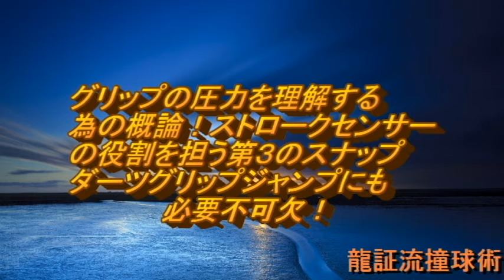【ビリヤード】第３のスナップ グリップの圧力概論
ゴルフでもよく言われるグリップはソフトに持て！卵を、、小鳥を、、等々
表現されてきたが、イマイチ説得力に欠ける表現で曖昧な感じが残る
今回の動画では大多数の生徒さんの理解が得られた表現を見つけることができまし
た、参考になる事を願って、UＰします#ビリヤード#上達の近道？ボウラード プロテスト模擬試験 人間工学的考察！